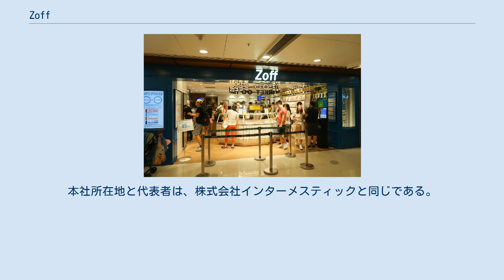Zoff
香港店 Zoff（ゾフ）は、株式会社インターメスティックがフランチャイズ展開する眼鏡の量販店である。
 株式会社インターメスティックがフランチャイザー（本部）として眼鏡の企画販売を行い、子会社の株式会社ゾフ、および加盟店が小売店「Zoff」の店舗展開を行っている。
2019年12月現在、国内237店舗、海外44店舗（中国28店舗、シンガポール7店舗、香港9店舗）を展開。
 フレームとレンズそれぞれに料金がかかり、合計の料金が1万円を超えることが一般的であった眼鏡業界において、企画から製造・小売までを一貫して行うSPA方式とし、輸入品のフレームやレンズを使用することで、すべての商品をフレームとレンズセットで5,000円（税別）、7,000円（税別）、9,000円（税別）という3つの定額販売で人気となった。
その好調ぶりから、他の眼鏡量販店舗でもセットで定額かつ低価格で販売する形態の店舗を展開するようになっている。
 株式会社インターメスティックの子会社で、「Zoff」の237店舗を展開する。
1994年5月10日設立。
資本金2億4000万円。
本社所在地と代表者は、株式会社インターメスティックと同じである。
 現在、国内237店舗、海外44店舗（中国28店舗、シンガポール7店舗、香港9店舗）